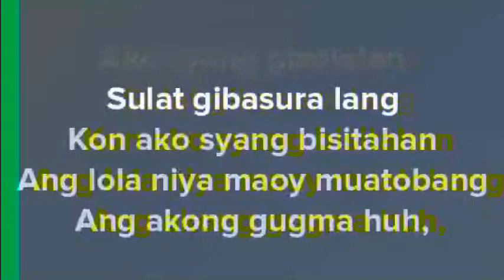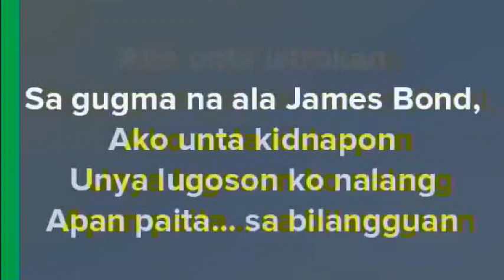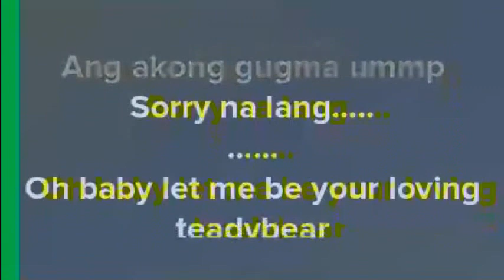GUGMA SORRY NA LANG KARAOKE by MAX SURBAN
Max surban - Gugma Sorry na lang